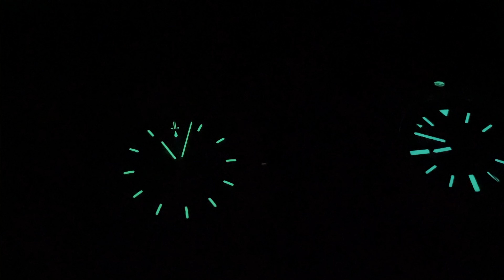First Swiss Luxury Watch - State of the Core Collection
Some ideas on how to get into Swiss luxury watches. What's your suggestion?